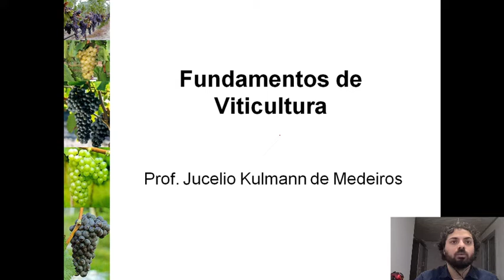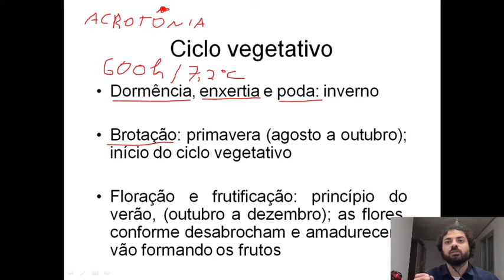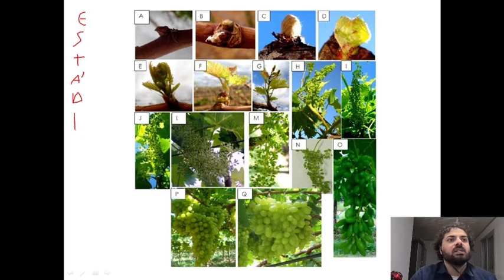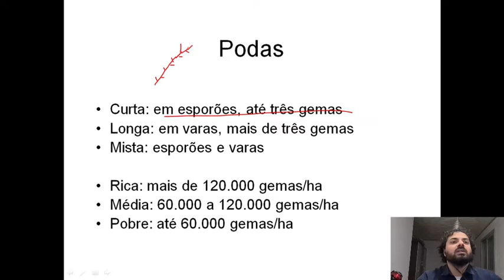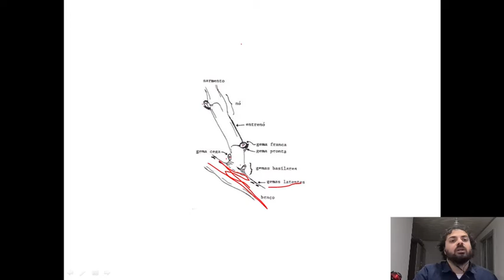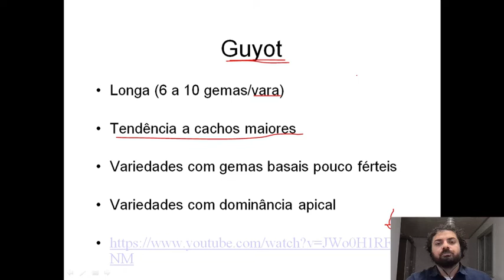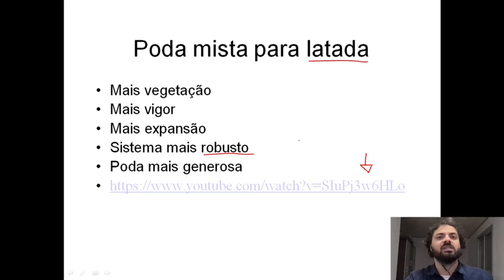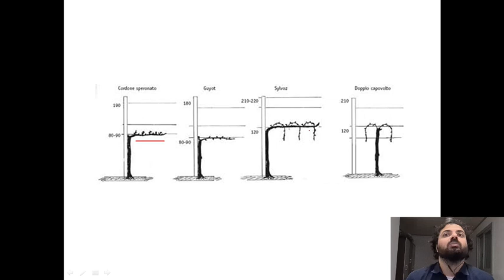Fundamentos de Viticultura - Parte 3: ciclo e poda da videira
Nesse vídeo, são abordados o ciclo vegetativo da videira e os principais tipos de poda:

- Royat (cordão esporonado)
- Guyot
- Poda mista (latada)
- Sylvoz